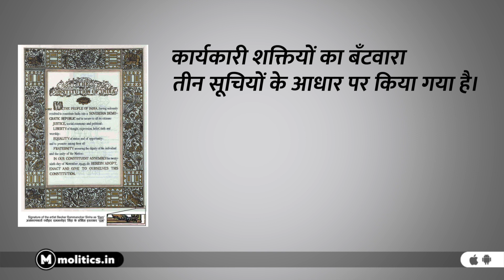LG vs Kejriwal - Supreme Court ने Modi Sarkar को दिया झटका | Services Secretary Ashish More replaced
Arvind Kejriwal vs LG : DY Chandrachood ने Modi Sarkar को दिखाया आईना | Delhi Government

Who will the officials in Delhi listen to – the elected government or the appointed Lieutenant Governor? The Supreme Court has given its verdict on this unfortunate but important issue. If the officers stop reporting to the ministers or stop obeying their instructions, then the principle of Collective Responsibility will be affected. Saying this, the Supreme Court gave the decision to the elected government of Delhi to have legislative and executive powers over the officials.